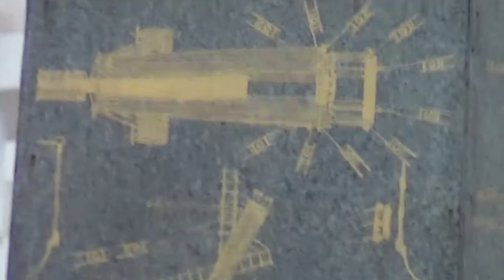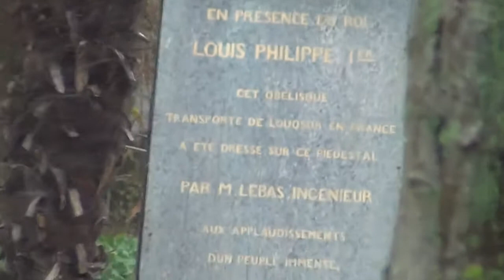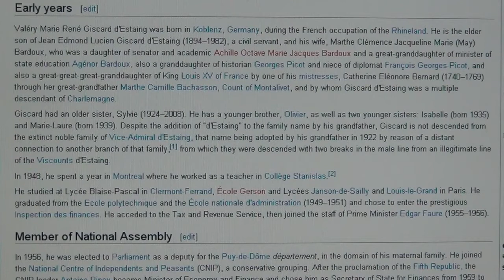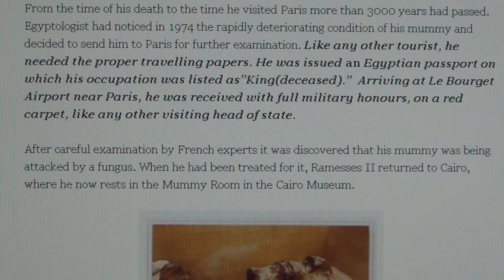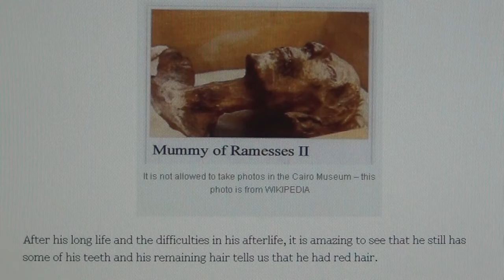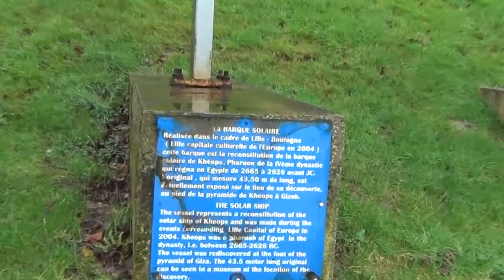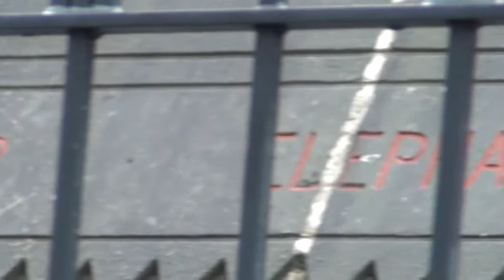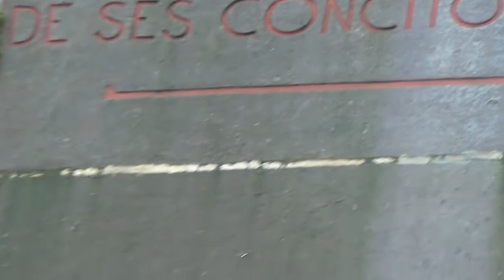The Pharaohs are still Here and Rule: Full Military Honours for Ramses II by Presidential Guard